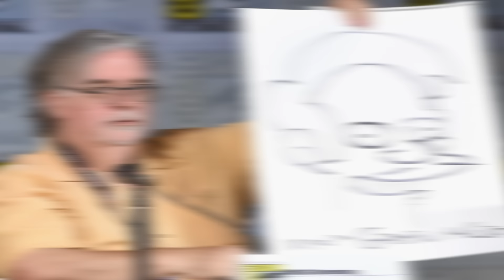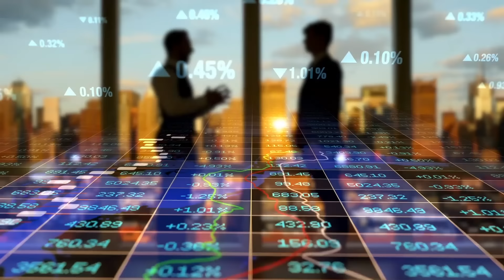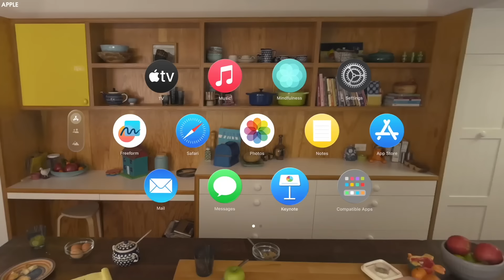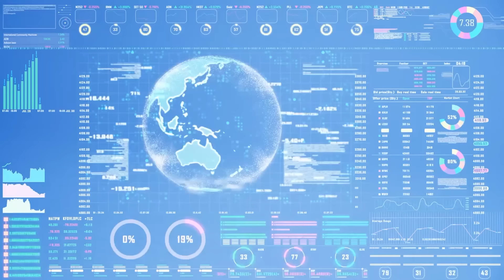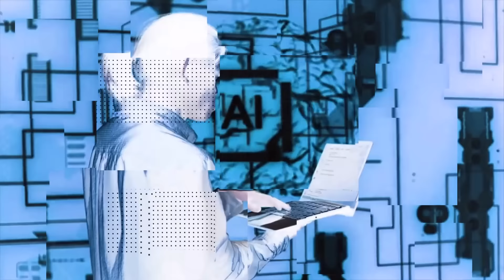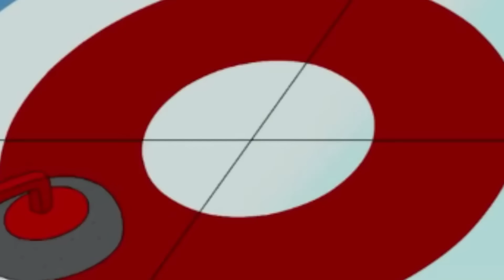The Terrible Simpsons Predictions for 2024